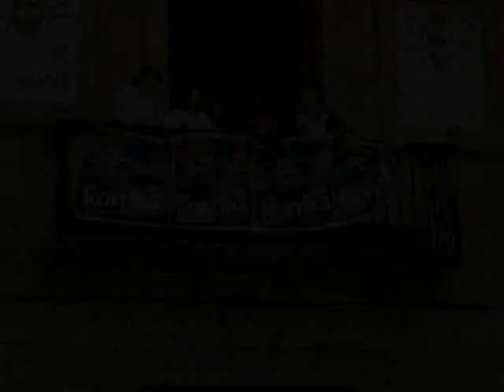Korrika Txikia Zumarraga eta Urretxun (2009/04/02)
Zumarraga eta Urretxuko ikastetxeetako haur eta gaztetxoek Korrika Txikia burutu dute gaur arratsaldean. Ehunka izan dira gure herrietako kaleak lasterka zeharkatu dituztenak.